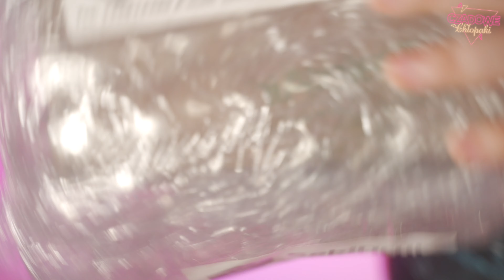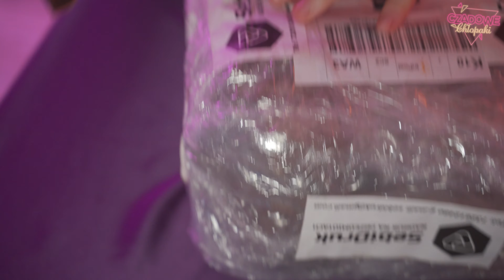DOSTALIŚMY PACZKĘ OD WIDZA!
W dzisiejszym odcinku robiliśmy czadową sesję zdjęciową, graliśmy w cs'a na żywo i otwieraliśmy paczkę od widza. Zostaw like i suba!

Dziękujemy SebiDruk za paczkę!

- Instagram (Helek): @ocean.helek
- Instagram (Archil): @nakamerowany

Produkcja: Monstro Production